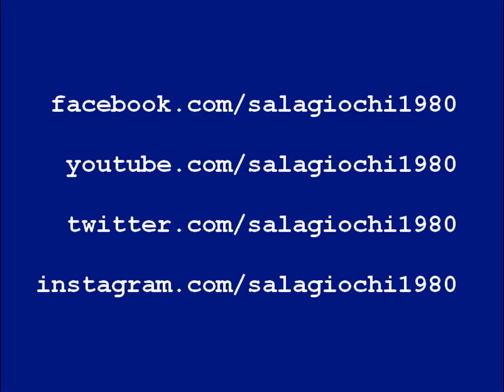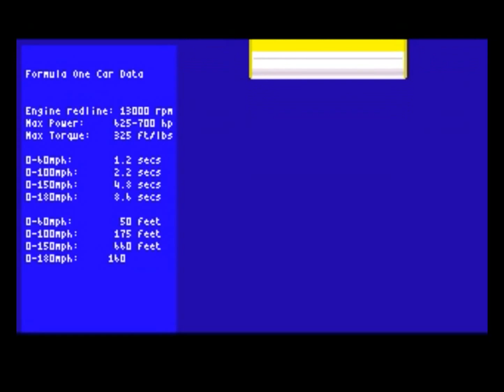FORMULA ONE GRAND PRIX - Microprose Software 1991 by Sala Giochi 1980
FORMULA ONE GRAND PRIX - Microprose Software 1991
Continua il nostro viaggio a ritroso negli anni alla ricerca delle intro più belle. Questa sera abbiamo riesumato per voi il mitico ‎FormulaOneGrandPrix‬ della ‪‎Microprose‬ per ‪‎Amiga‬. Beh, che altro aggiungere: godetevelo tutto!!!